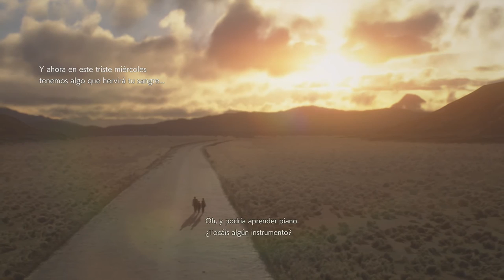RESIDENT EVIL 2 Gamplay español parte final "Campaña Claire" |Dificultad Hardcore